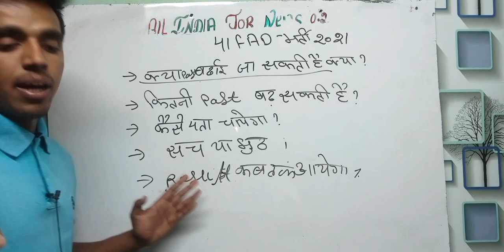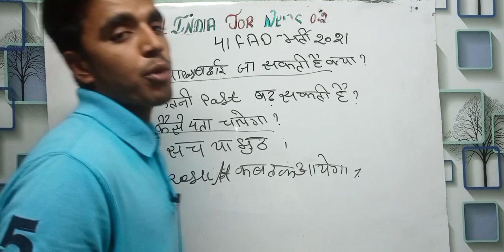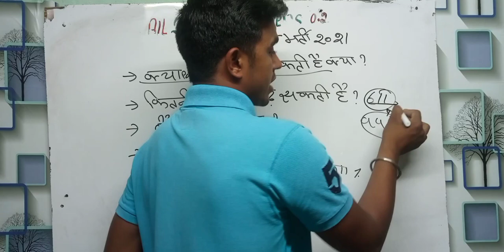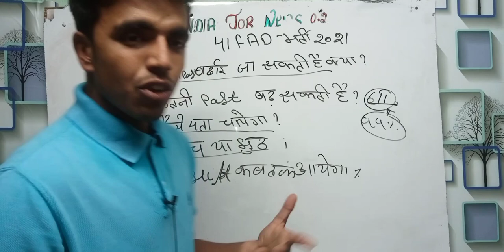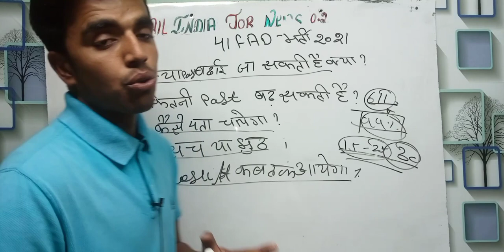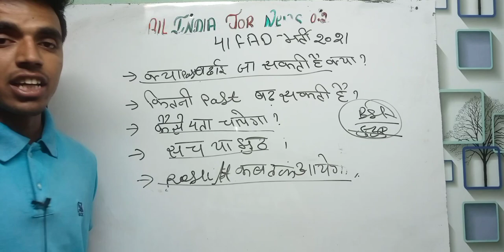बहुत ही बड़ी खुशखबरी 41 FAD भर्ती Post बढ़ चुकी है। / 41 fad भर्ती Big update/ 41 FAd भर्ती result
41 fad फायरमैन का कट-ऑफ कितना जाएगा- /41 fad भर्ती Cut OFF/41FAD NEW UPDATE/41 FAD CUT OFF 2022

41 Fad भर्ती fire man कितने लड़के टोटल पास हुए?/competition कैसा रह सकता है?/ 41 fad भर्ती Cut OFF

41 fad PDF download,FAD fireman written Question paper,army tradesman mate Question,41 fad tradesman syllabus, 41 fad admit card,